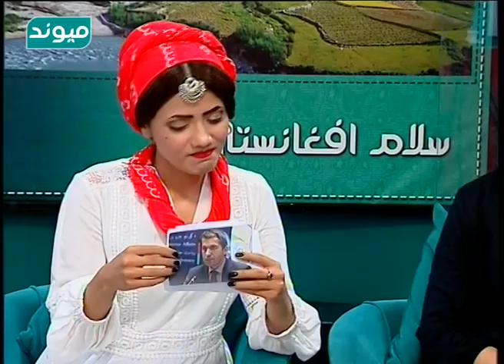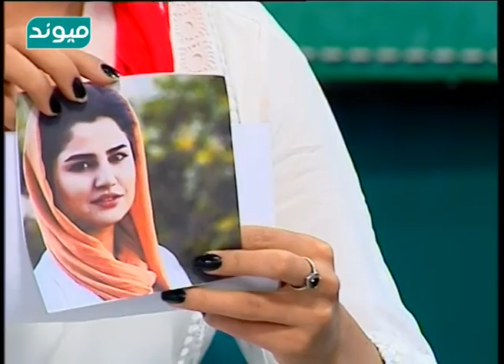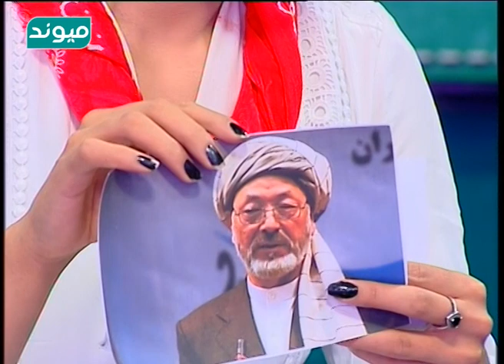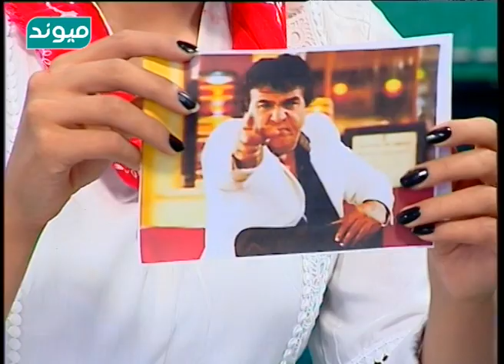بخش گپ با نظری پریانی روزنامه نگار مطرح کشور